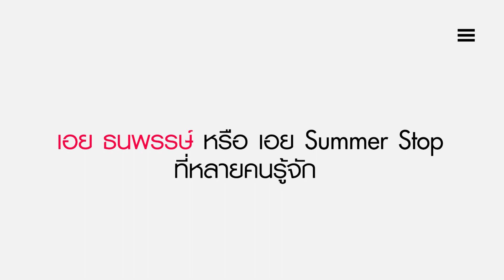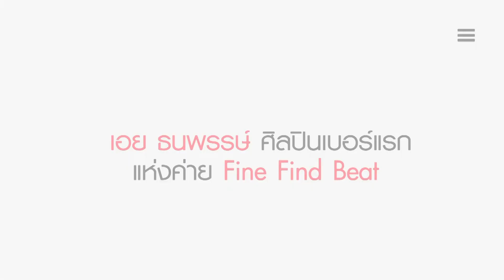เอย ธนพรรษ์ ยาท้วม 17-10-63 l True Insider Weekend 2020 II EP 017